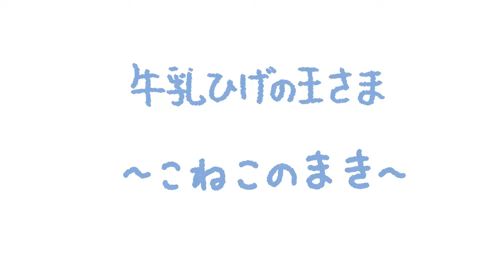牛乳ひげの王さま～こねこのまき～